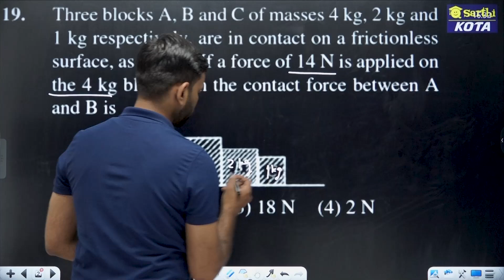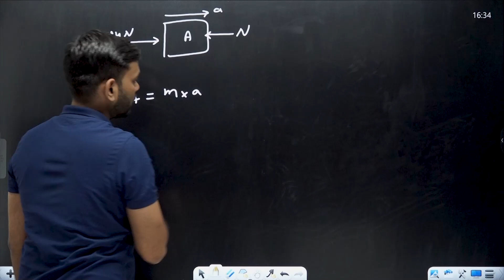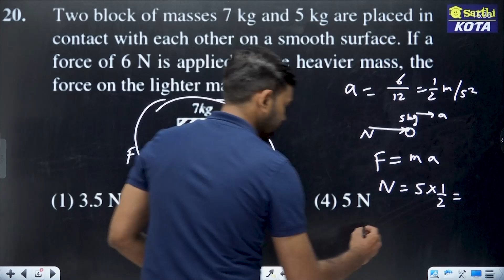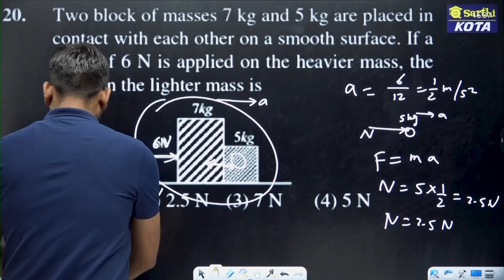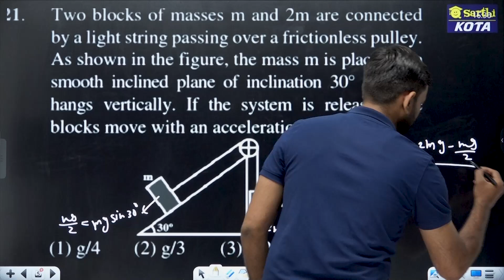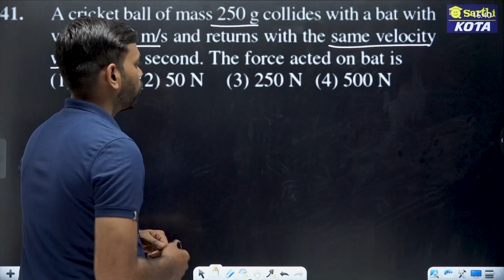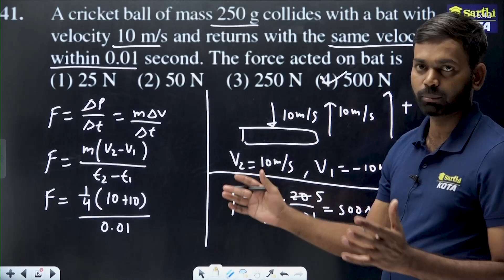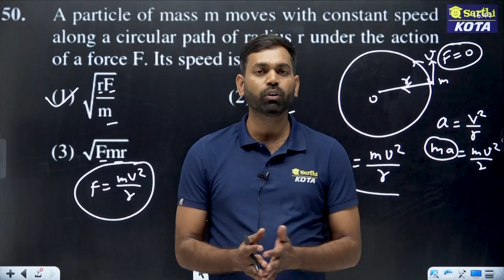NEET 2025 CWT-04 EXPERT Shares Top Physics 11th Tips!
Laws of Motion | Vijyam NEET 2025 CWT Test Series | Physics 11th CWT-04 | qSarthi Kota

In this video, our expert qSarthi teacher will solve the most important and expected questions from the Law of Motion chapter in Physics, specifically designed for NEET 2025 aspirants. This session is part of our Vijyam NEET 2025 Chapter-wise Test Series, where we cover key concepts and problem-solving techniques to help students ace their exams. Get ready to boost your preparation and gain insights into the type of questions you can expect in the NEET exam.

NEET 2025 chapter-wise test series
Law of Motion NEET questions
NEET Physics 2025 expected questions
Best strategy for NEET 2025 Physics
NEET 2025 solved questions
How to crack NEET 2025
Vijyam NEET 2025 Test Series
NEET 2025 Physics chapter-wise
Most important Physics chapters for NEET 2025
NEET 2025 question paper pattern
NEET 2025 Physics preparation
Law of Motion for NEET 2025
NEET 2025 study plan for Physics

qSarthi: Your Sarthi for Academic Excellence

We are a premier education solutions provider established by leading faculties from Kota and experts from Bangalore. Currently, we support over 500 schools and 100,000+ students across India. Our key offerings include:

📚 Preparation modules for NEET, JEE, CUET, Olympiads, PM-YET, etc.
📖 Study Materials for Classes 6-12 in multiple languages
✅ Comprehensive Test Series, Unit Tests, Chapter-wise Tests, and DPPs
🏛️ School Integrated Program (SIP) for coaching like environment with Kota faculties at your institute